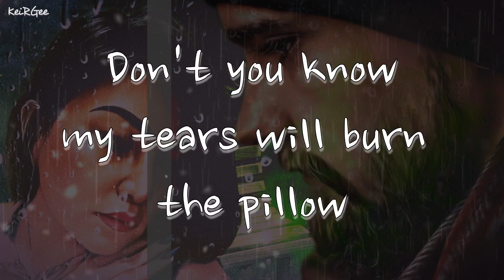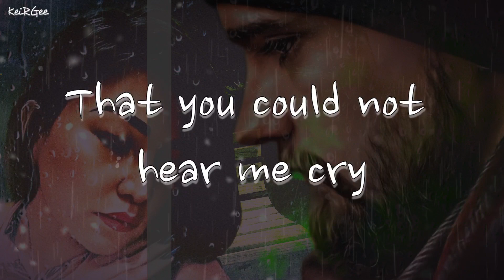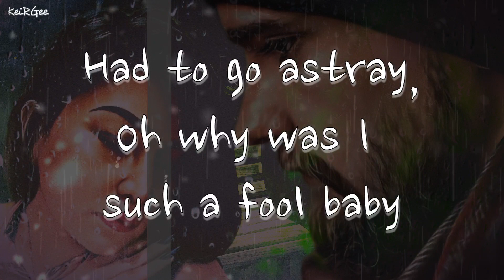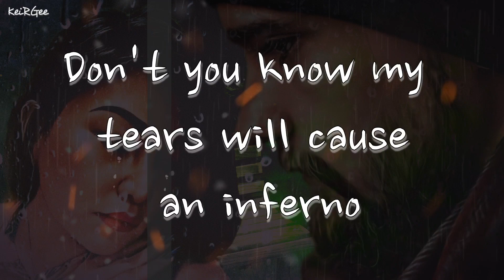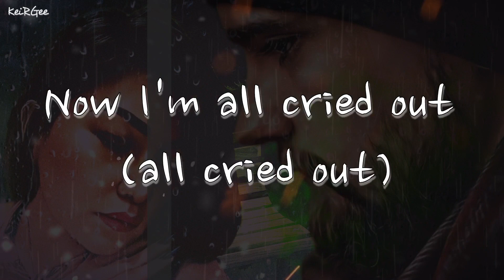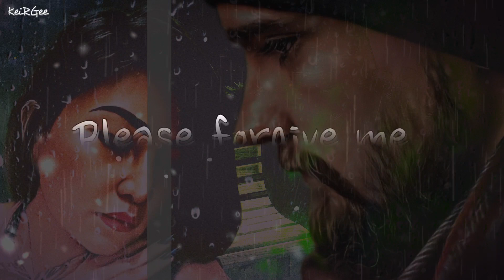All Cried Out | by Allure Ft. 112 | KeiRGee Lyrics Video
Artist

Allure

Allure is an American New York-based R&B girl group that formed in the 1990s as a quartet. Now a trio, they are best known for their hit single "All Cried Out" with 112, which reached #4 on the Billboard Hot 100. Original members were Alia Gray (née Davis), Hem-Lee (aka Linnie Belcher), Lalisha Sanders, and Akissa Mendez.

Featured artist: 112
Album: Allure
Released: 1997
Genres: R&B/Soul, UK R&B